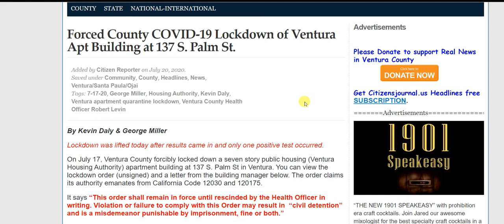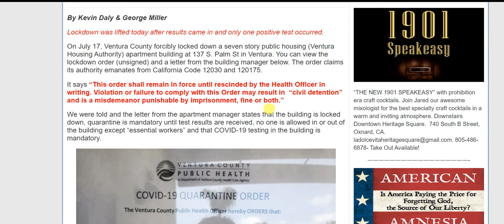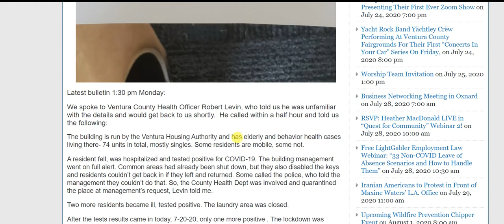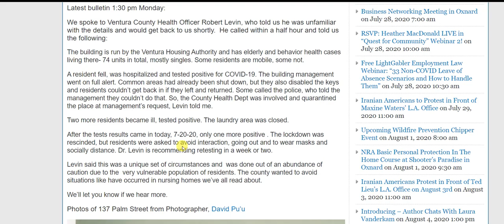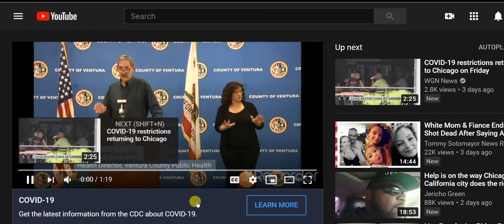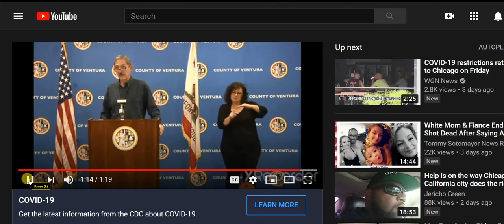County Quarantined entire Apt building for Covid 19!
Ventura County CA forced an entire apt building to lockdown due to one resident testing positive!